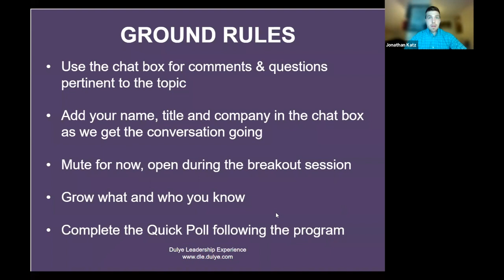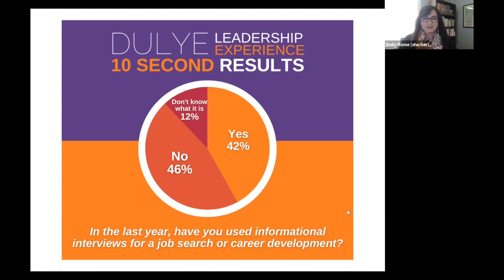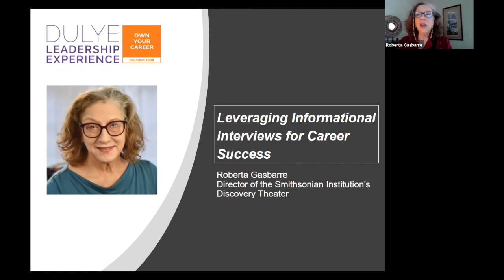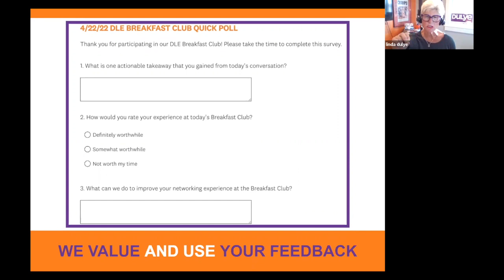Leveraging Informational Interviews for Career Success with Roberta Gasbarre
The Dulye Leadership Experience (DLE) shined the spotlight on the underutilized career development tool of informational interviews at the April 22 Breakfast Club with leadership expert Roberta Gasbarre, Director of the Smithsonian Institution’s Discovery Theater. Gain insight on how informational interviews can boost your career or entrepreneurial goals, how to begin this process and what types of questions to ask (or not).